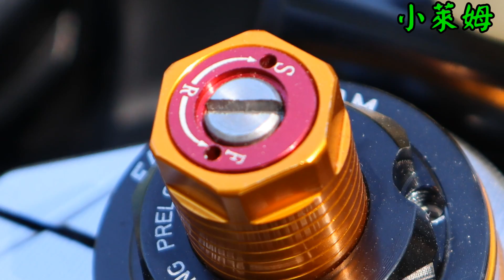小阿魯SUZUKI GSX-R150 爆改裝VS原廠 氣瓶倒叉避震懸吊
港快分享我的頻道出去吧